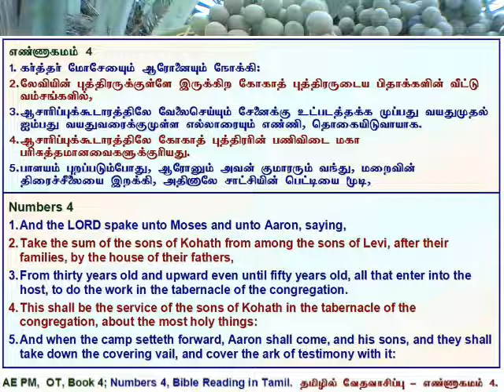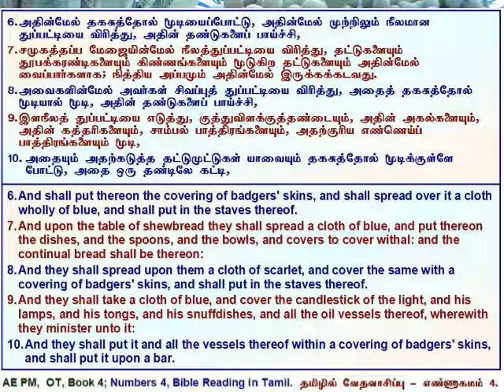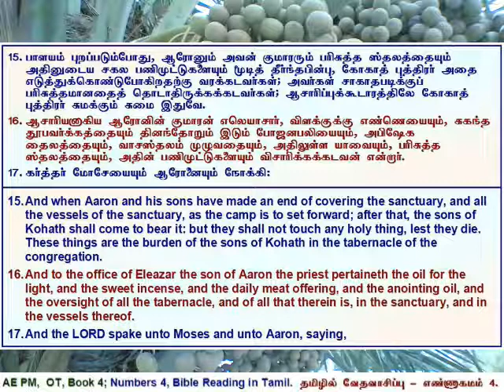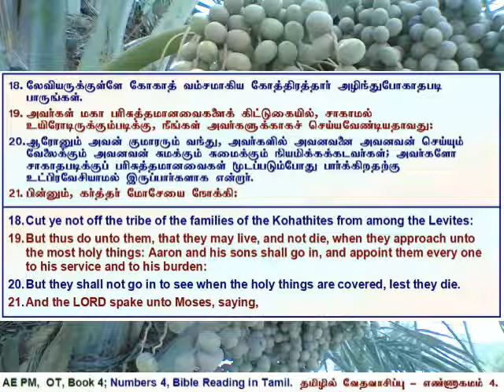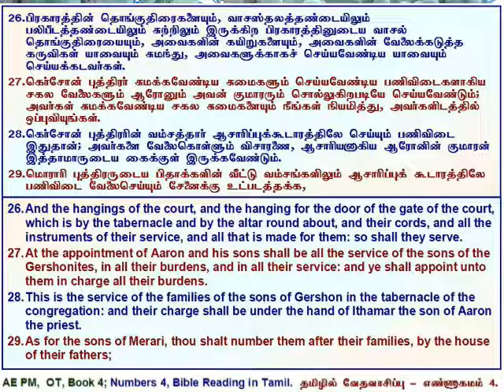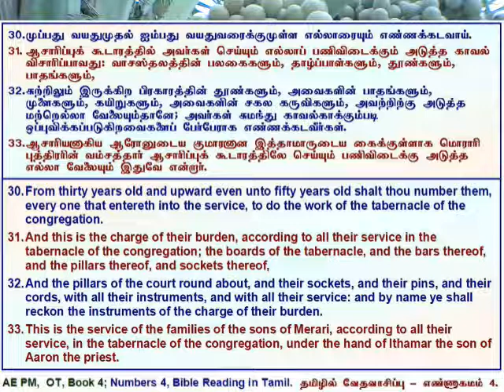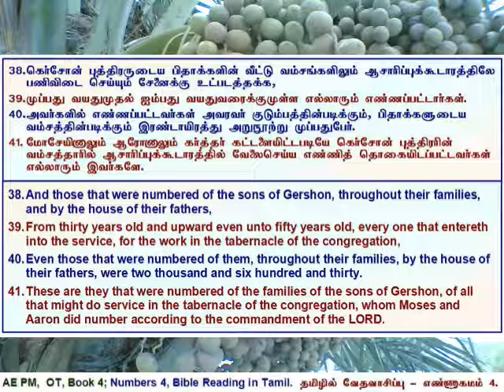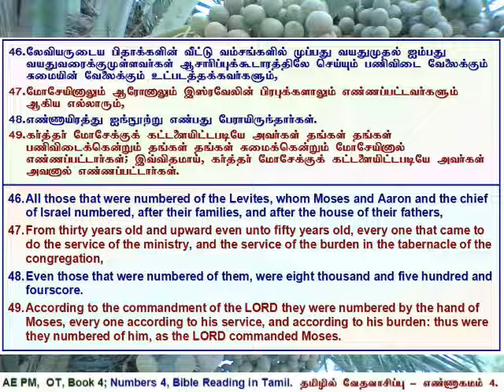04 Numbers 04, எண்ணாகமம் அதிகாரம் 4, தமிழில் வேத வாசிப்பு - தமிழ் & ஆங்கில வசனங்களுடன்.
Numbers 4, Tamil Bible Reading with Verses in Tamil & English.